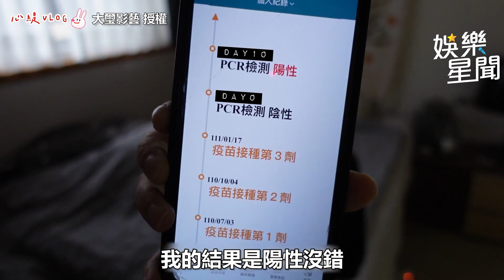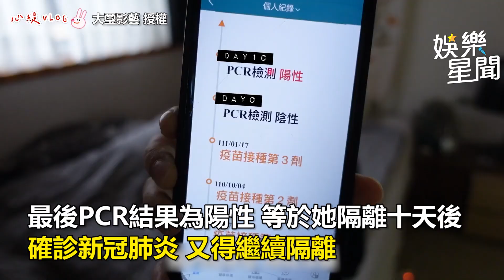遇確診者關十天後PCR陽！《全明星》女神吳心緹繼續隔離｜娛樂星世界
大璽影藝 授權